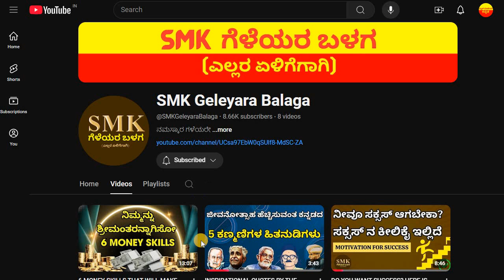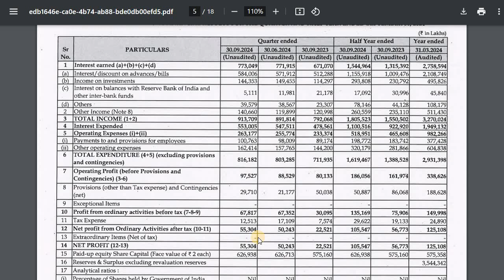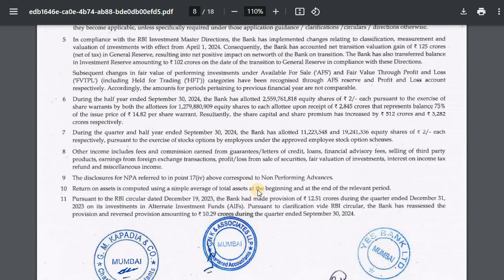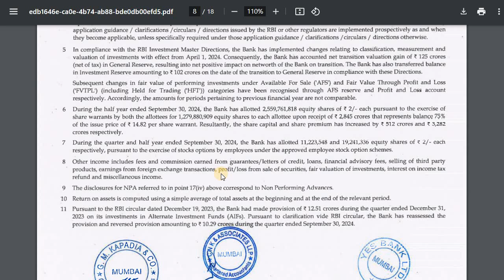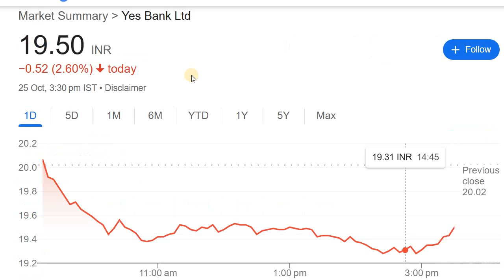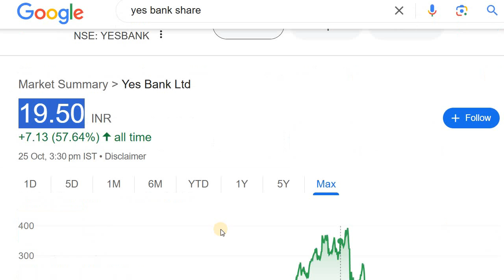BIG BREAKING NEWS | YES BANK SHARE NEWS | ICICI BNK SHARE NEWS | STOCK MARKET KANNADA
Discussed about the 2 Stocks Q2 Results

2. ಯಾವುದೇ ಷೇರನ್ನ ಯಾವ ಲೆವೆಲ್‌ ಅಲ್ಲಿ BUY ಮತ್ತು SELL ಮಾಡಬೇಕು ಗೊತ್ತಾ? BUYING AND SELLING LEVELS OF STOCKS
14. Is it Possible to Earn while you are Sleeping? ನಿದ್ರೆ ಮಾಡೋವಾಗಲೂ ಹಣ ಗಳಿಸೋಕೆ ಸಾಧ್ಯಾನಾ? ಹೇಗೆ?